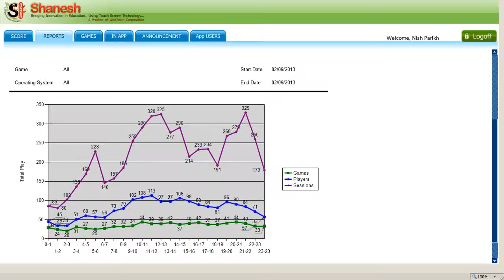ABA based sessions delivered to children with Autism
Shanesh COLORs program for Autism, one more successful day when over 5000 sessions of ABA based intervention sessions were delivered to children with Autism globally